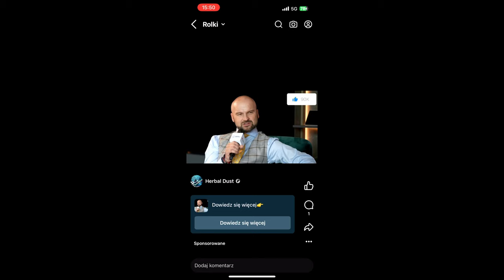SCAM z wykorzystaniem wizerunku Rafała Brzoski oraz sztucznej inteligencji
😲😱 Wykorzystanie wizerunku Rafała Brzoski (AI Voice Cloning) do promowania scamerskich inwestycji. Reklama przez długi czas pojawiała się w social mediach, głównie na Facebooku.

📝 Rozdziały:
0:00:00 Start
0:00:15 Pomyłka AI
0:00:34 Normalny głos